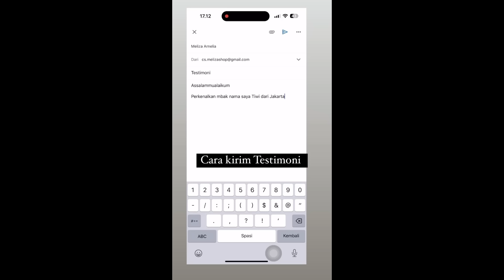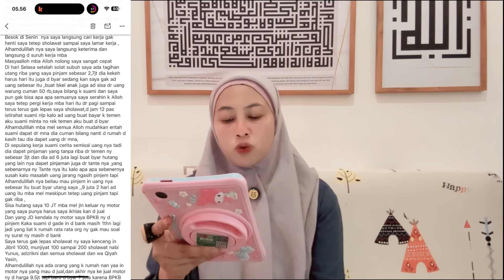DAPAT REZEKI 10 JUTA CASH BUAT CICIL HUTANG, SETELAH PASRAH & KEJAR JALUR LANGIT !!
( Kirim testimoni )